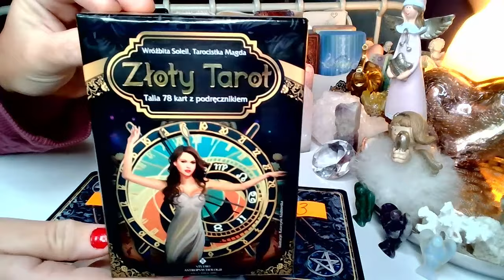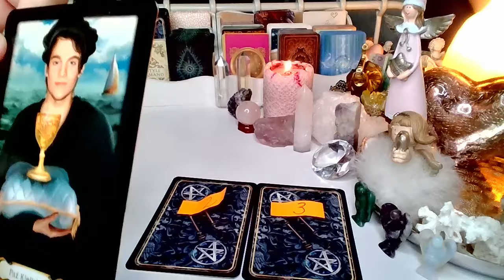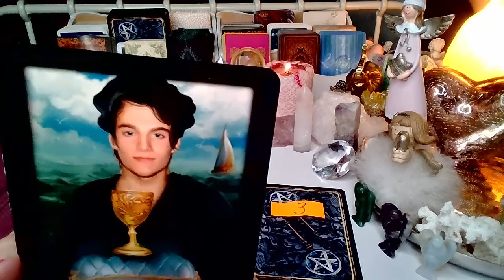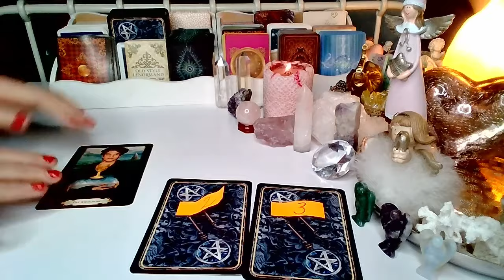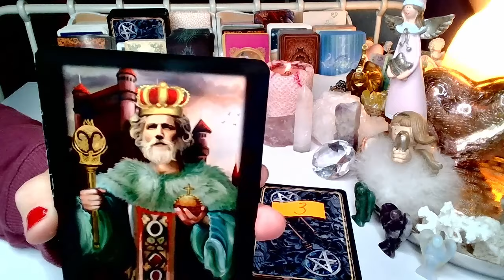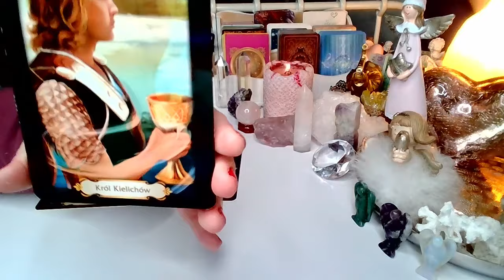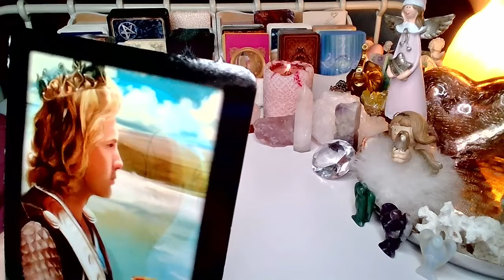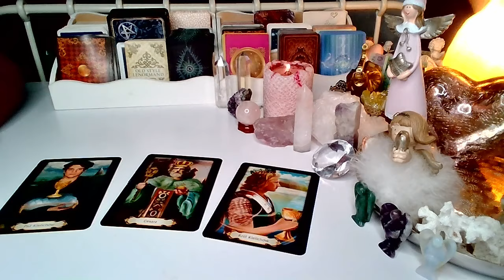KOGO POZNASZ?❤️ (TAROT) 2023❤️